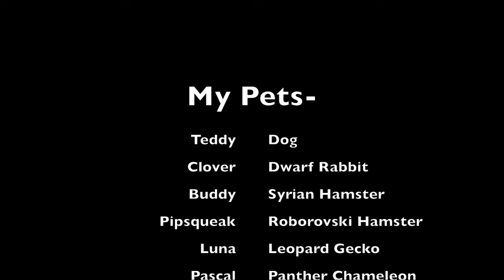Welcome to ElliZoo!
Hi Guys! This is my first video on YouTube and first time using iMovie so sorry for any imperfections! I hope you enjoyed watching some clips of my pets and will stick around as there is much more to come on this channel. Also, just to let you all know, Pip my dwarf hamster passed away from old age not long after uploading this video, which is why she doesn't feature/isn't mentioned in any more of my videos. I will do my best to upload once a week, but we will see how it goes. Until then I hope to see you soon!

VVVVVVVVVVVVVVVVVVVVVVVVVVVVVVVVVVVVVVVVVVVVVVVVVVVVVVVVVVVVVVVVVVVVVVVVVVVVVVVVVVVVVVVVVVVVVVVV